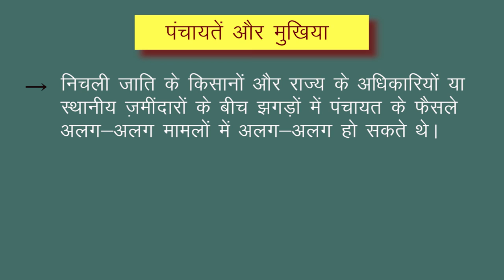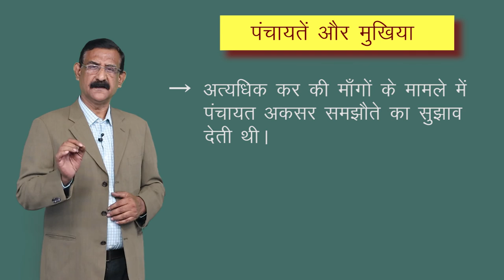CLASS 12th HISTORY | CHAPTER 8 | PEASANTS , ZAMINDARS AND THE STATE